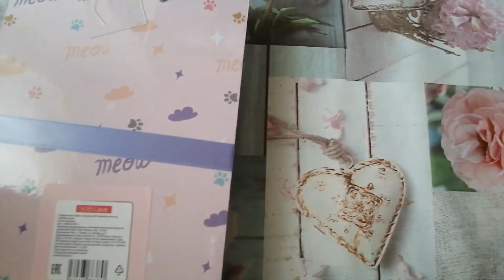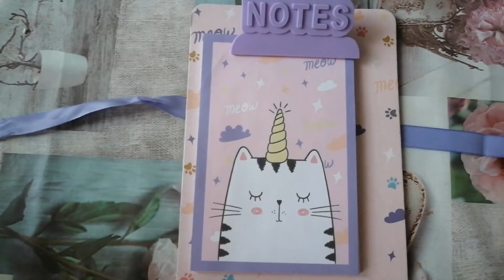Красивый блокнот и ручка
Всем спасибо что нас смотрите, что оставляете свои комментарии, ставите нам лайки и подписываетесь на наш канал!!!